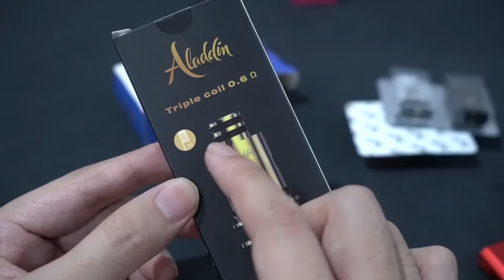รีวิว Coil Aladdin ใส่กับ Pod Caliburn Uwell และ Smok Nord ได้